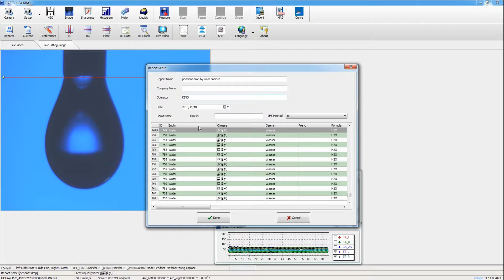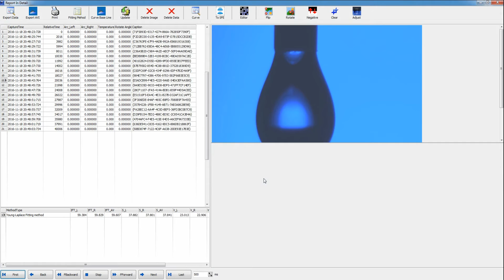Color camera for contact angle meter to measure surface tension by pendant drop method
In this video, we used color camera for contact angle meter to measure surface tension by pendant drop method. We are the first company using color camera in the optical contact angle meter. With color camera, you can find more detail information about the drop or bubble. to find more information about our optical tensiometer and contact angle meter